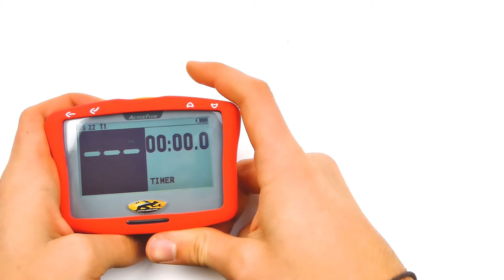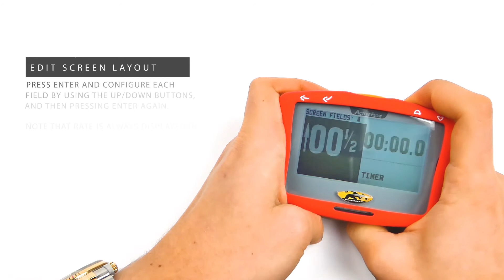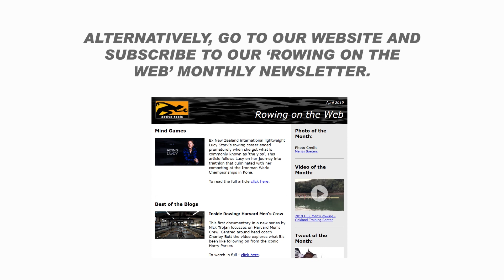ActiveFlow - Configuring the Display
A short video showing how to configure the display on your ActiveFlow.